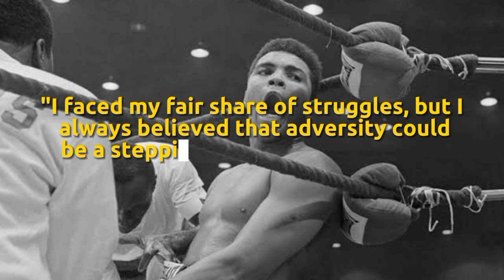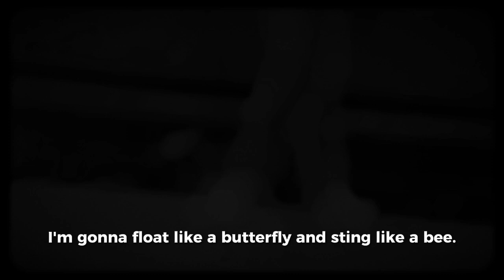MUHAMMAD ALI 💪💯The GREATEST Boxer of all Time 💯 | MOTIVATIONAL VIDEO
Step into the history's ring with us as we delve into the life and achievements of Muhammad Ali, a true legend who transcended the boundaries of boxing and became a symbol of success and motivation for all. From his humble beginnings to his reign as The Greatest, discover how Ali overcame obstacles, defied expectations, and became an inspiration for the world.

In this video of @DetrasdelTriunfo  you'll immerse yourself in the most thrilling moments of Ali's career, his battles inside and outside the ring, and his enduring impact on the history of sports and society. Join us in celebrating greatness and learning valuable lessons in determination, courage, and self-confidence.

What aspect of Muhammad Ali's story inspires you the most? What other success stories would you like to explore in the future?